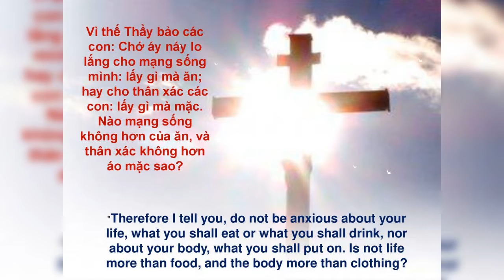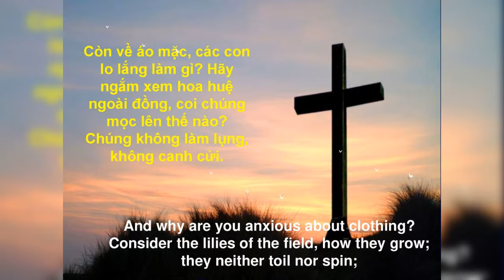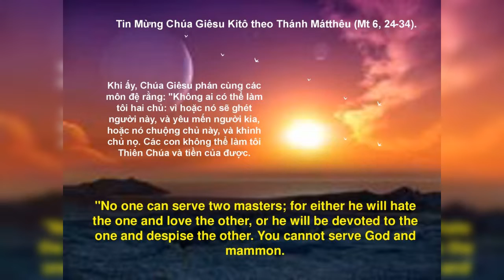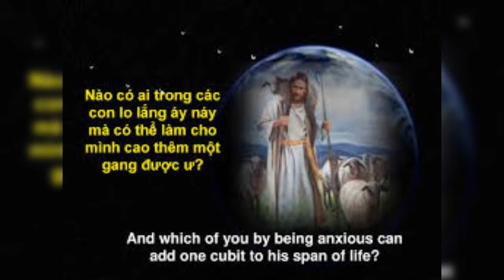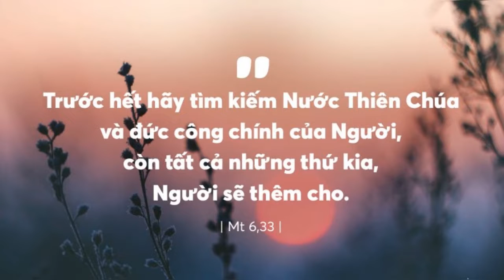THỨ BẢY 18/06/2022 TUẦN XI MÙA THƯỜNG NIÊN NĂM C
TUẦN XI MÙA THƯỜNG NIÊN NĂM C

CÁC CON CHỚ ÁY NÁY LO LẮNG VỀ NGÀY MAI

      Khi đến tuổi trưởng thành, người ta phải đối diện với thực tế cuộc sống như: nghề nghệp, đi tu hay xây dựng gia đình…? Vì thế, đòi mỗi người phải có sự chọn lựa, để chọn sao cho trọn, tránh đừng ĐỨNG NÚI NÀY TRÔNG NÚI NỌ. Tuy nhiên, khi đã chọn cho mình một nghề nghệp hay một ơn gọi, con người cần phải tiến xa hơn nữa để chọn lựa cho mình một giá trị tinh thần trong cuộc đời phù hợp với nghề nghiệp, lương tâm và ơn gọi, hầu mang lại sự hạnh phúc và bình an, nhất là ơn cứu độ của mình.

      Lời Chúa hôm nay, Chúa Giêsu cũng giúp cho các môn đệ đi đến tận căn khi xác định chọn Chúa hay tiền tài, Ngài nói: ANH EM KHÔNG THỂ VỪA LÀM TÔI THIÊN CHÚA, VỪA LÀM TÔI TIỀN CỦA ĐƯỢC. Một là Thiên Chúa, hai là tiền của. Không có chuyện BẮT CÁ HAI TAY. Thật vậy, chúng ta có hoàn toàn tự do để chọn lựa. Nhưng như một quy luật, chúng ta phải chịu hoàn toàn trách nhiệm trước sự chọn lựa của mình.

      Trong cuộc sống, nhất là thời điểm hiện đại như ngày nay, con người luôn bị cuốn vào vòng xoáy của xã hội. Nhiều giá trị cuộc sống cũng bị đổi thay không ngừng theo thời gian, làm cho con người ngày nay cũng hay thay đổi và chạy theo những trào lưu hoặc xu hướng thời đại mà ít quan tâm đến tính bền vững của sự lựa chọn. Họ thượng tôn đồng tiền lên làm chúa của mình. Vì thế, không lạ gì khi có nhiều người cho rằng: đồng tiền giải quyết được mọi sự: TIỀN LÀ TIÊN LÀ PHẬT, LÀ SỨC BẬT CỦA TUỔI TRẺ, LÀ SỨC KHỎE CỦA TUỔI GIÀ, LÀ CÁI ĐÀ CỦA DANH VỌNG, LÀ CÁI LỌNG ĐỂ CHE THÂN, LÀ CÁN CÂN CỦA CÔNG LÝ. Hoặc: MẠNH VỀ GẠO, BẠO VỀ TIỀN; LẮM TIỀN, NHIỀU GẠO LÀ TIÊN TRÊN ĐỜI. Ngay cả việc đạo, nhiều người cho rằng: CÓ THỰC MỚI VỰC ĐƯỢC ĐẠO.

      Tuy nhiên, có phải vậy không? Thưa không! Tiền có thể mua được nhiều thứ, nhưng nếu coi nó như ông chủ thì sẽ không thể mua được: mái ấm; thời gian; hạnh phúc; bình an; trân trọng; nhân cách; tình nghĩa; tâm hồn; đời sau; Thiên Đàng. Còn nếu nó là đầy tớ thì mới hy vọng đạt được những thứ trên. Khi không còn thượng tôn đồng tiền, chúng ta biết nương tựa và phó thác mọi sự trong bàn tay quan phòng của Thiên Chúa, VÌ THẾ, ANH EM ĐỪNG LO LẮNG TỰ HỎI: TA SẼ ĂN GÌ, UỐNG GÌ, HAY MẶC GÌ ĐÂY? TẤT CẢ NHỮNG THỨ ĐÓ, DÂN NGOẠI VẪN TÌM KIẾM. CHA ANH EM TRÊN TRỜI THỪA BIẾT ANH EM CẦN TẤT CẢ NHỮNG THỨ ĐÓ. Ý của Chúa Giêsu muốn nói ở đây chính là sự khôn ngoan và biết tiên liệu.

      Khi diễn tả về việc đồng tiền hay làm cho con người THAY TRẮNG ĐỔI ĐEN, ngạn ngữ Trung Quốc cũng có câu: NGỒI TRÊN ĐỐNG CÁT, AI CŨNG QUÂN TỬ VÀ HIỀN NHÂN. NHƯNG KHI NGỒI TRÊN ĐỐNG VÀNG MỚI BIẾT AI THỰC SỰ LÀ HIỀN NHÂN, QUÂN TỬ. Thật vậy, người môn đệ của Chúa mà ham tiền hơn cả Chúa, hơn cả sứ mạng, thì hạng người đó là đồ bỏ, vì nó đã bị hư THỐI, bị HẾT ĐÁT, không dùng được nữa, họ như muối mà hết mặn thì chỉ còn đổ ra đường cho người ta trà đạp lên mà thôi. Những người ham tiền, họ sẵn sàng tôn thờ chúng mà bỏ Chúa, bất chấp tình nghĩa cha con, anh em, bạn bè.

      Đọc lại lịch sử các thánh Tử Đạo Việt Nam, chúng ta thấy rất rõ: nhiều đấng bị ngay chính con của mình làm hại chỉ vì ham tiền, tham danh vọng. Cũng vì ham tiền, nên họ có thể sẵn sàng hồ nghi sự quan phòng của Thiên Chúa, và họ khấn vái tứ phương: GIÓ CHIỀU NÀO THÌ NGẢ THEO CHIỀU ĐÓ, miễn sao được lợi. Những hạng người này được ví như người BA PHẢI, kẻ BẮT CÁ HAI TAY. Tuy nhiên, người bắt cá hai tay khó có thể thành công, mà nếu có thành công thì không bền vững. Bởi vì, họ bắt được con cá này thì ngỡ con khác to hơn. Đi tìm con khác thì hóa ra nó nhỏ hơn con trước, nhưng như một cái giá phải trả, con cá trước đã cao chạy xa bay, và con cá sau cũng không còn nữa, nên cuối cùng không bắt được con nào.

      Lạy Chúa Giêsu, xin tha thứ cho mỗi người chúng con vì những lần con đã thượng tôn tiền của mà đánh mất hay làm ngơ trước tiếng nói của Lương Tâm. Xin cũng cho mỗi người chúng con biết chọn Chúa làm Chủ cuộc đời mình và tin tưởng vào Chúa Quan Phòng.

.AMEN.